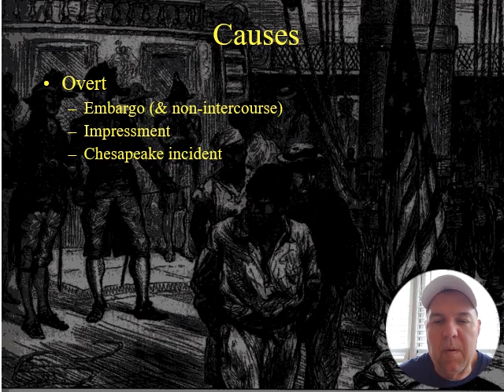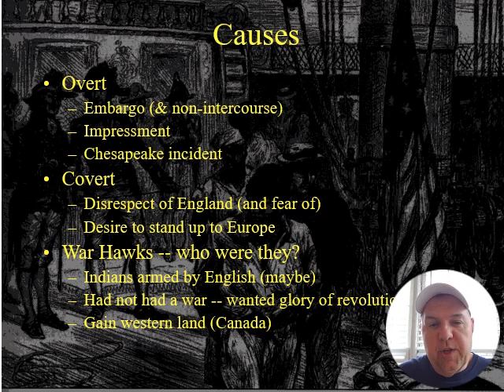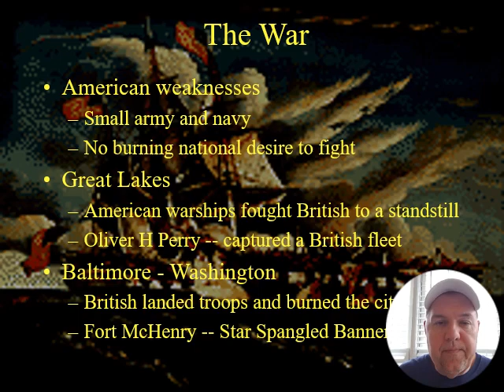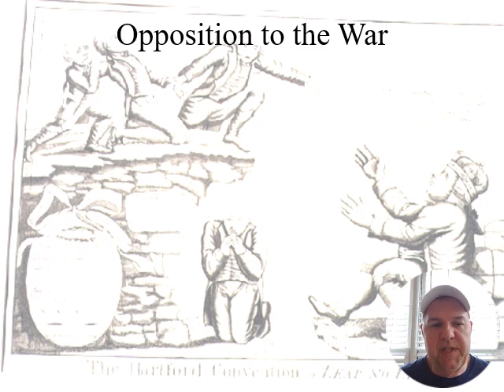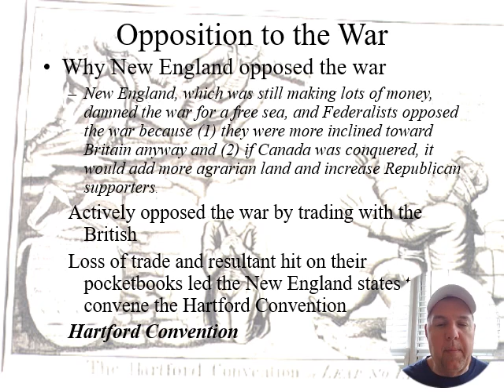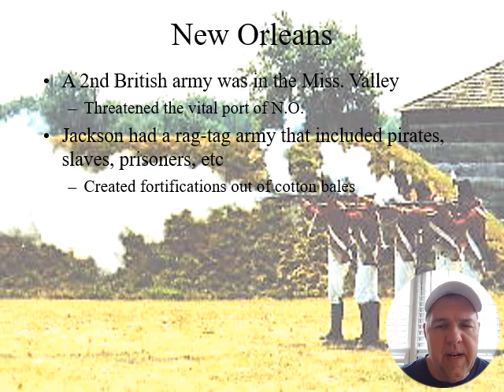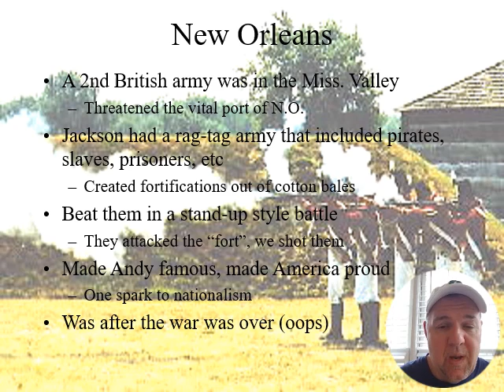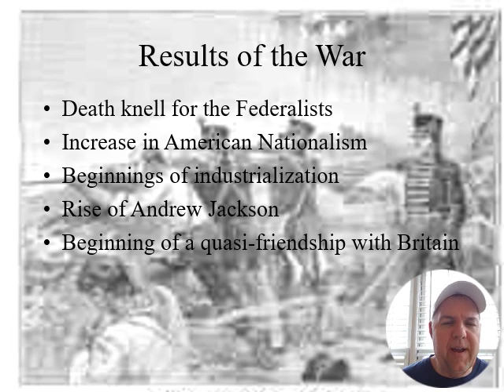War of 1812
HIS 131 Lecture